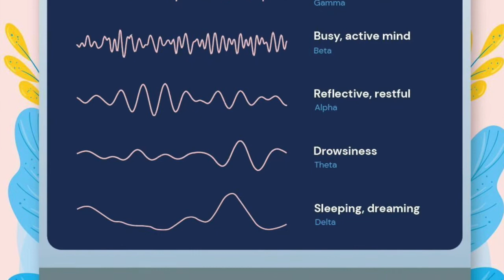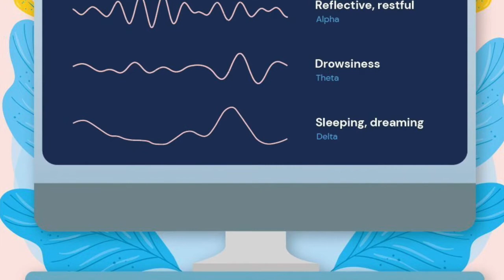Mastering the Basics in Chronic Fatigue Syndrome Recovery: SLEEP